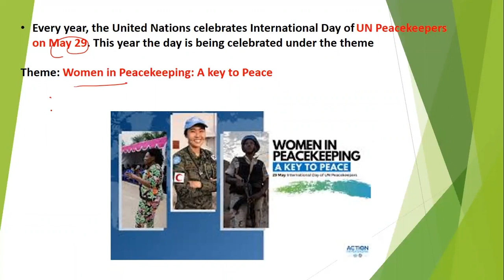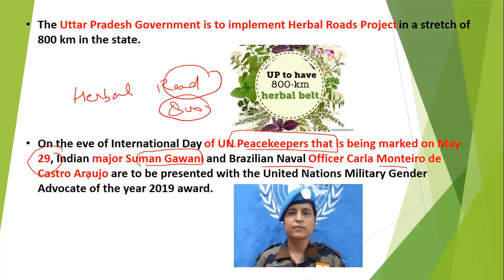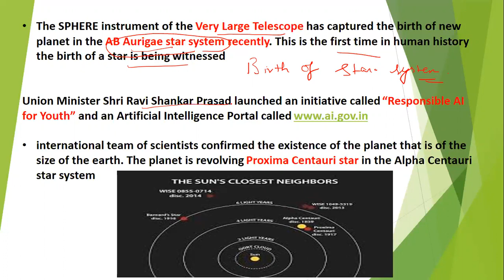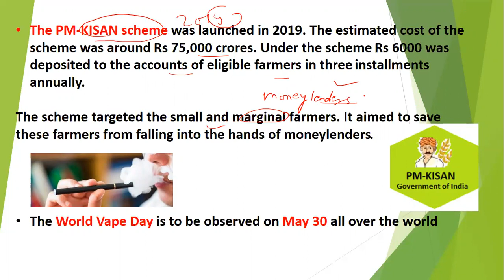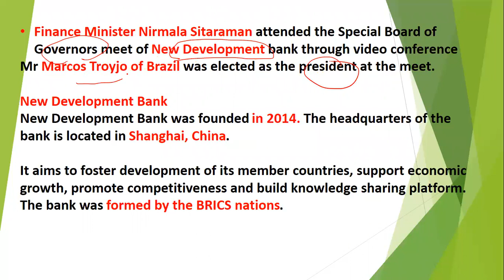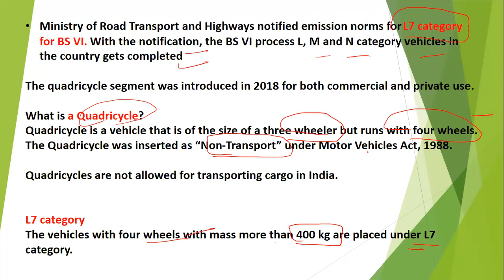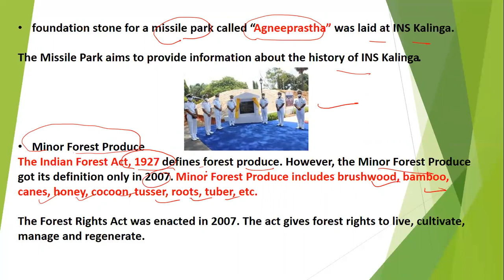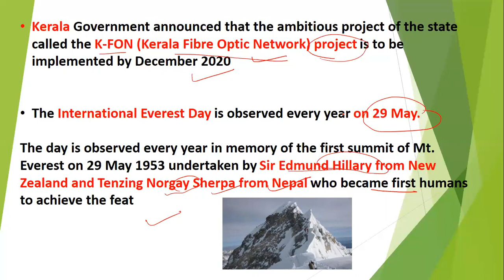TOP 50 FACT BASED CURRENT AFFAIRS MAY 23 to 31 may ( FOR ALL EXAMS)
In this video we will cover all important Current Affairs for the first half of May 2020, i.e. from 23 TO 31ST of May.